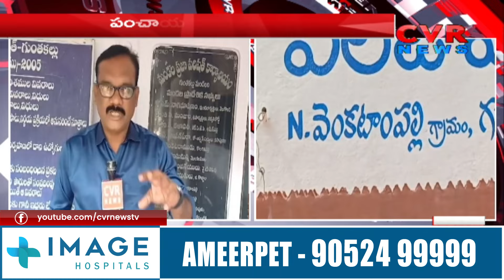పంచాయితీ నిధులు స్వాహా | Panchayat Funds Siphoned Off | CVR News